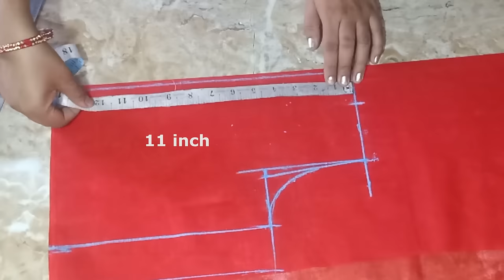Deep and broad back neck blouse design / beautiful back neck design/ blouse design cutting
In this video I have described the cutting and stitching of deep and broad neck blouses.  This design is very easy to make. This design is very simple and easy, you can make it for daily use or you can also make it in a designer blouse.  This design is very easy to make.  And after wearing it will give a very beautiful little stylish look.  In this way you can also make a designer blouse.  In this video I have described very easy designer back neck cutting and stitching.Thank you watching for my video.

content cover
Deep and broad neck design
Deep and broad neck design cutting
New model blouse design
Trending blouse design
Latest blouse design cutting and stitching
Latest deep neck blouse design
Back blouse design with heavy latkan
deep and broad back neck cutting and stitching
back deep designer neck cutting and stitching
back deep neck blouse designs
Designer neck back side
New model back neck design
blouse back deep neck design cutting and stitching
11 inch deep neck blouse
back blouse design
blouse back neck design catalogue
front deep neck blouse design
deep back blouse designs
deep neck blouse online
deep back saree blouse
blouse back neck design cutting and stitching
deep front neck blouse cutting
deep blouse round neck design image
blouse neck designs image
gol Gala designs blouse
deep round neck cutting
drop neck blouse deep design
matka gala blouse design
deep neck cutting
back neck design
back gala design cutting
latest back neck design
beautiful deep back neck designs